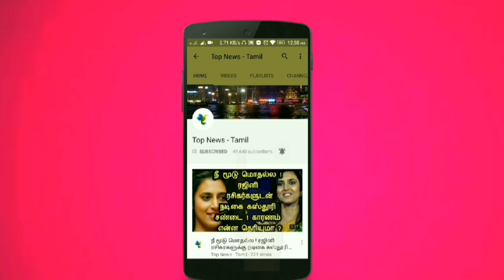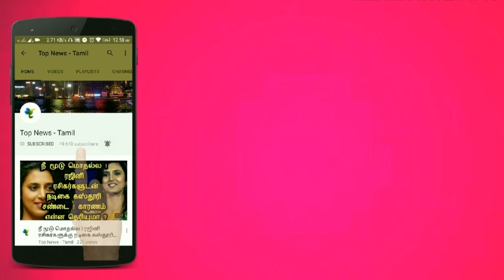சிம்புவோடு கூட்டணி சேர்ந்த ரஞ்சித் ? Dhanush Speech | Vada Chennai Part - 1 Trailer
சிம்புவோடு கூட்டணி சேர்ந்த ரஞ்சித் ? Dhanush Announcement | Vada Chennai Part - 1 Trailer | Dhanush

This video is about the latest updates about Simbu's next project and Vada Chennai Part-1 Trailer Release date and announcement !